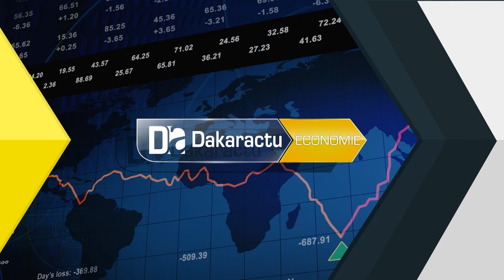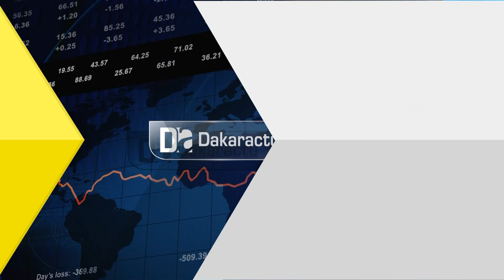SIAD 2020 : « L’artisanat Sénégalais ...lutte contre l’émigration clandestine ». (Issa Diéye /Chamb